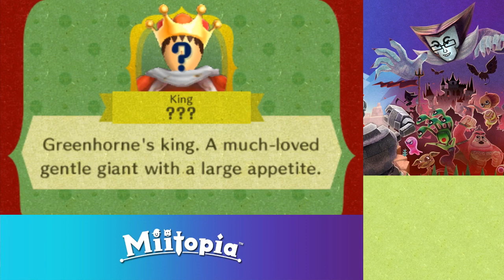Miitopia #02 [Stream]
Pelin julkaisustreami! Kunkku on hädässä, joten sankareidemme täytyy lähteä naamanmetsästykseen.